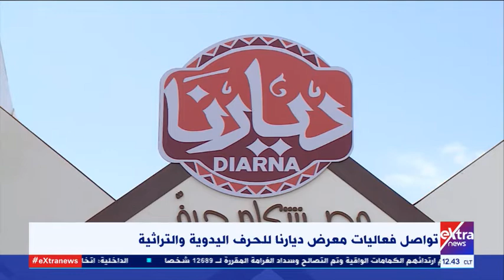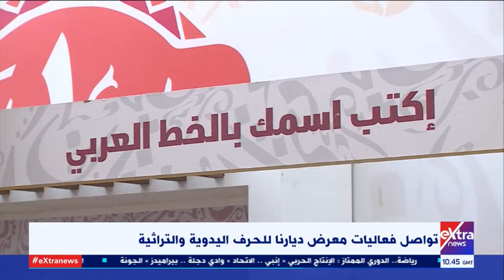غرفة الأخبار | تواصل فعاليات معرض ديارنا للحرف اليدوية والتراثية